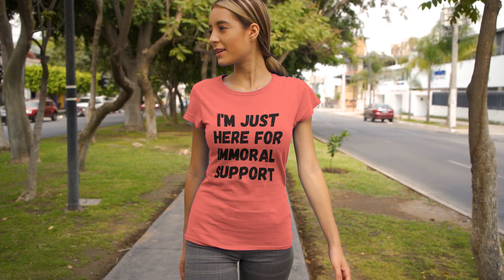I'm Just Here for Immoral Support - Women's Relaxed T-Shirt - Fun Shirt Gift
This just might be the softest and most comfortable women's t-shirt you'll ever own. Combine the relaxed fit and smooth fabric of this tee with jeans to create an effortless every-day outfit, or dress it up with a jacket and dress pants for a business casual look.

• 100% combed and ring-spun cotton
• Athletic heather is 90% cotton, 10% polyester
• Other heather colors are 52% cotton, 48% polyester
• Fabric weight: 4.2 oz/y² (142 g/m²)
• Relaxed fit
• Pre-shrunk fabric
• Side-seamed construction
• Crew neck
• Blank product sourced from Nicaragua, Honduras, or the US

This product is made especially for you as soon as you place an order, which is why it takes us a bit longer to deliver it to you. Making products on demand instead of in bulk helps reduce overproduction, so thank you for making thoughtful purchasing decisions!